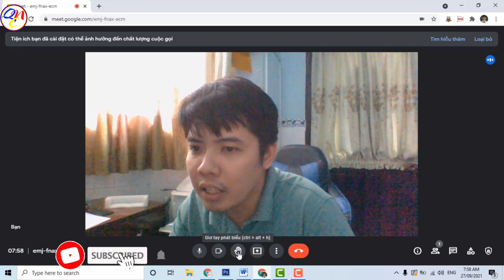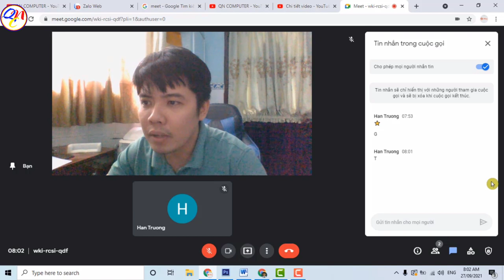Cách khắc phục không có nút giơ tay trong Google Meet học Online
Vì sao không có nút giơ tay trong Googke Meet. Thêm chức năng giơ tay trong Google Meet.